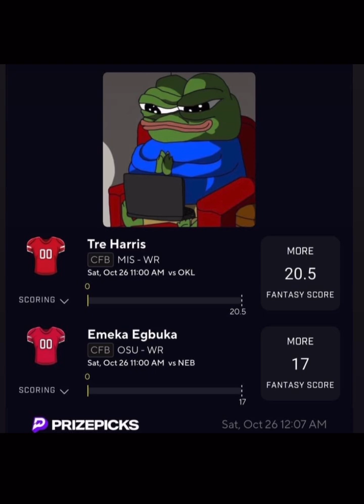PrizePicks NBA Props & Bets Today | 10/26/24 | Prize Picks Tips , Advice, & Strategy